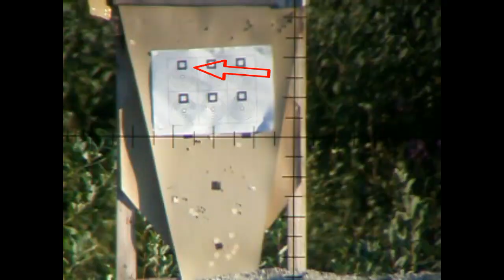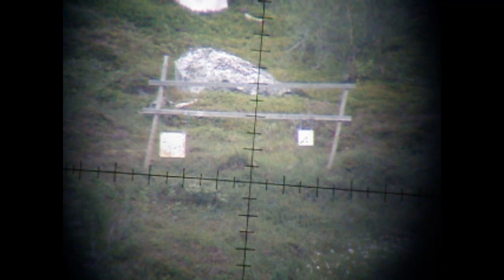S3 E4 Test av mye nytt.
Har blitt hekta på langhold. Ordna ny Schultz & Larsen pipe, og lada opp med Scenar 139grs. Laga meg tape på høydejusteringstårnet og testa i dag. Skal jobbe litt med filminga gjennom spotter, og prøve å få det til bedre.